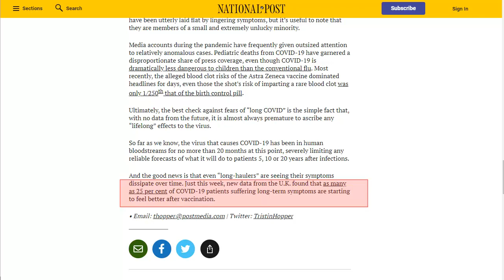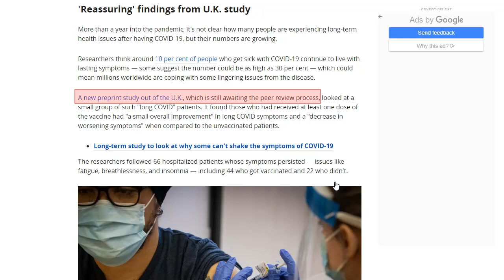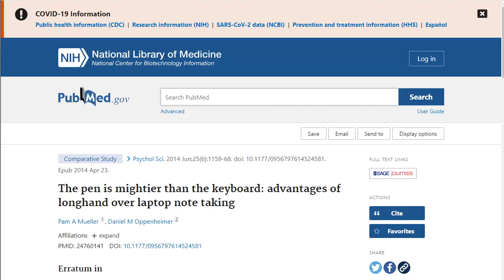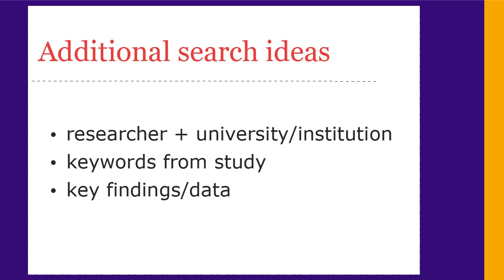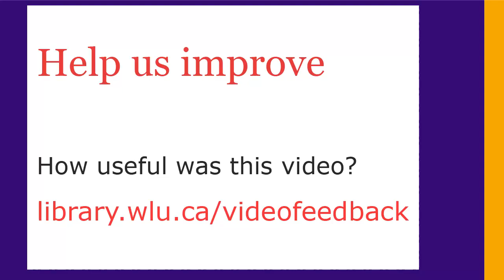Tracking Down Studies Found in News Articles